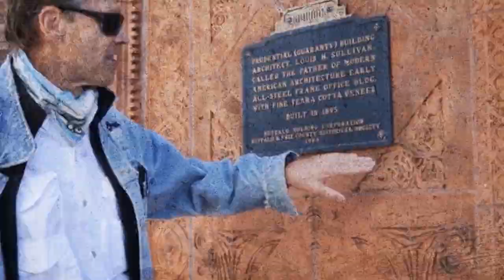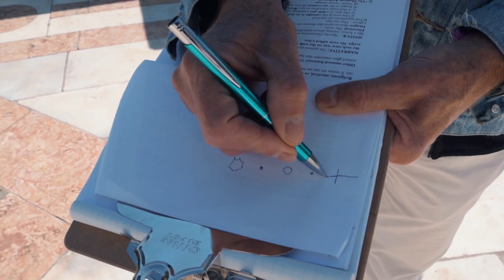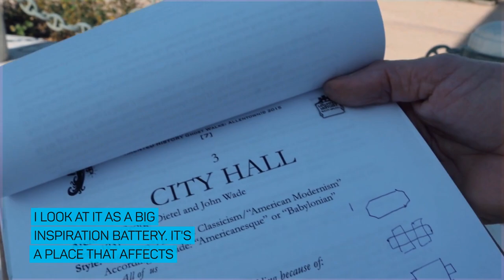Haunted History | Buffalo’s City Hall, A Zone of Exceptional Human Experience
Buffalo’s City Hall is a zone of “Exceptional Human Experience,” a term coined by British paranormalist Paul Devereux. At these powerful sites, there are numerous accounts of things that have been seen but cannot be proven, or disproven.

Through his work as a researcher, historian, and tour-guide, Mason Winfield has heard hundreds of stories of incidents of psychic phenomena, shadows darting at the eye-corner, elevators with no one in them stopping to open, and people feeling extreme fear and trepidation at night.